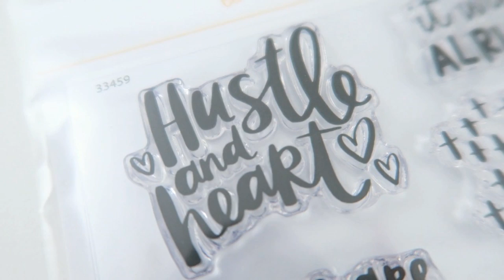HUGE ANNOUNCEMENT!!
So excited to share this with all of you!! Grateful for all the support, let's get this par-tee started!

SHOT ON Canon G7X (Mark ii now available) and edited with Adobe Premiere Pro

Amy Tangerine
10736 Jefferson Blvd